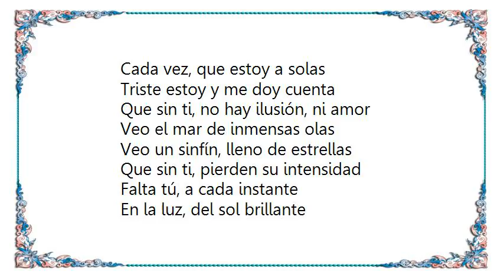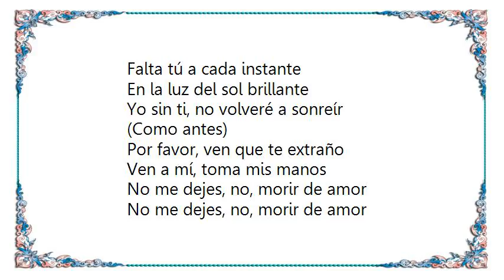Gonzalo Rubalcaba - Yo Sin Ti Me Without You Lyrics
[Lyrics Gonzalo Rubalcaba - Yo Sin Ti Me Without You]
Cada vez, que estoy a solas
Triste estoy y me doy cuenta
Que sin ti, no hay ilusión, ni amor

Veo el mar de inmensas olas
Veo un sinfín, lleno de estrellas
Que sin ti, pierden su intensidad

Falta tú, a cada instante
En la luz, del sol brillante
Yo sin ti, no volveré a sonreír
(Como antes)

Por favor, ven que te extraño
Ven a mí, toma mis manos
No me dejes, no, morir de amor

Sin ti, muero mi amor
Sin ti, no hay calor

(Como antes)